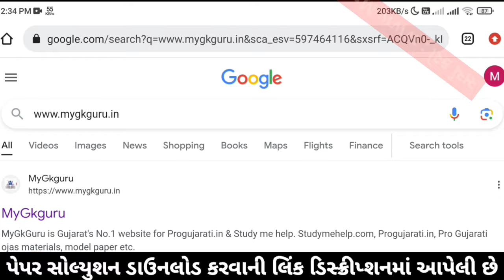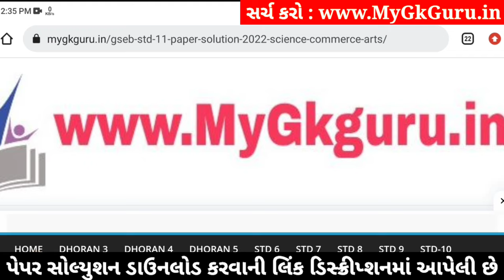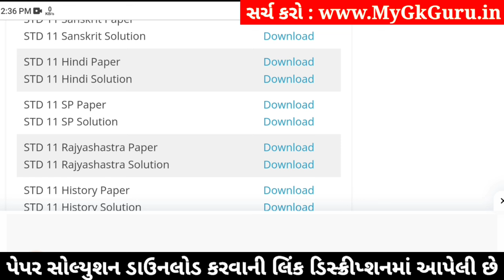std 11 hindi paper solution 2024 50 marks, std 11 hindi second exam paper 2024, std 11 hindi paper